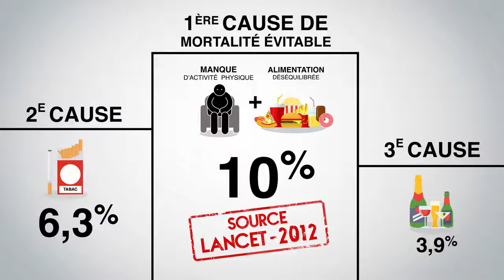Mon APA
Cette vidéo rentre dans le cadre de notre offre DYNAMIQUE.